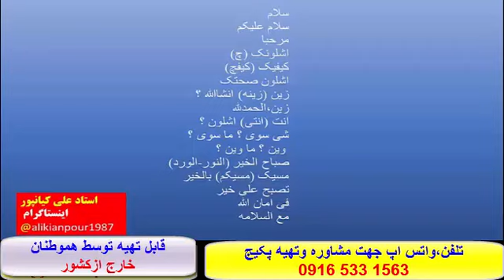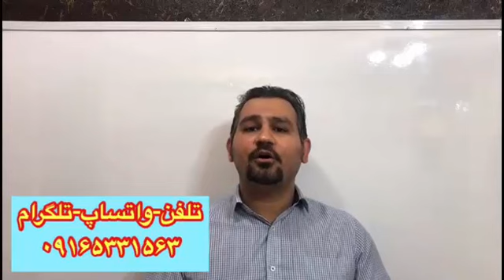آموزش کلمات ، قواعد ومکالمه عربی عراقی خوزستانی وخلیجی با تمرکز برمکالمه- استادعلی کیانپور